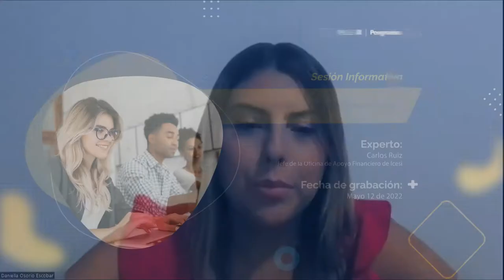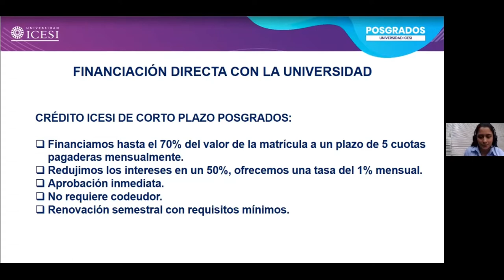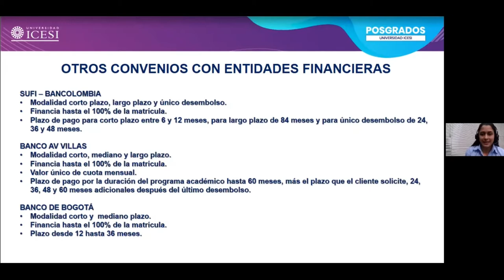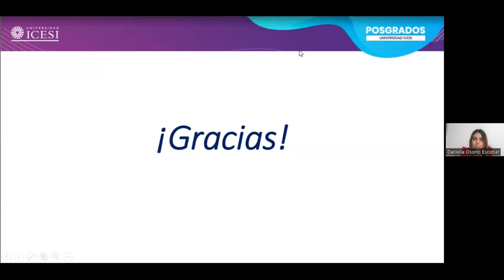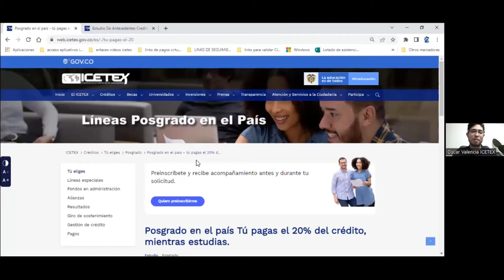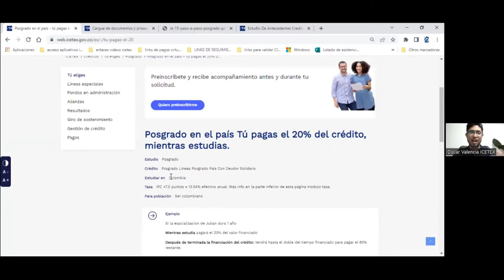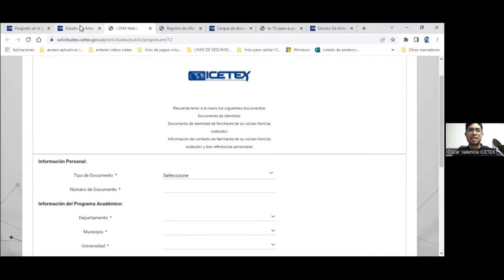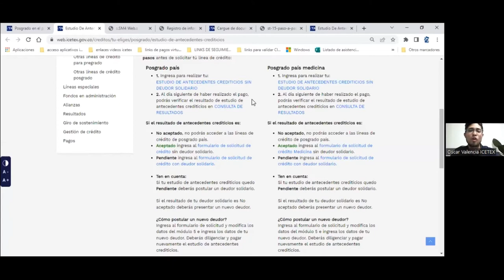Sesión Informativa: Beneficios de Financiación para programas de Posgrado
Fortalece tus competencias laborales y tu desarrollo profesional en una Universidad de Alta Calidad.

✅Presentado por la Dirección de Posgrados de Icesi Virtual